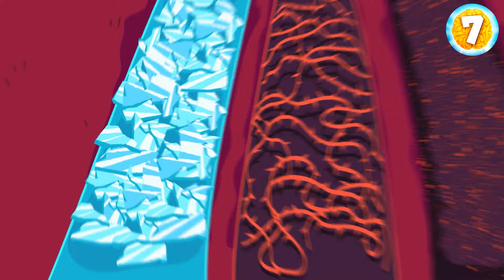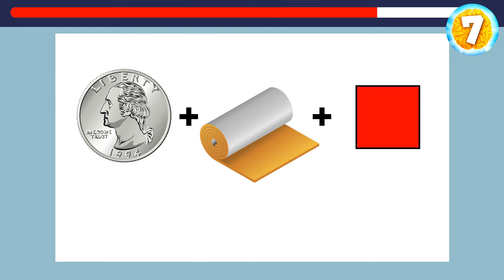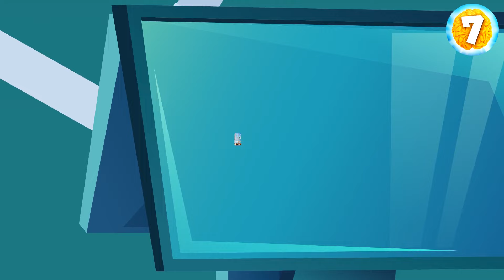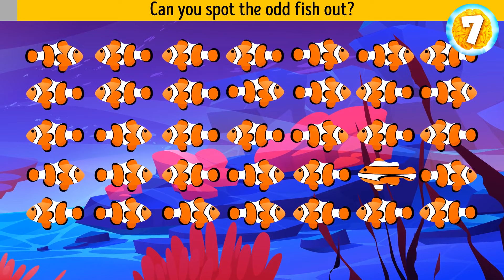Quick Wit Quest: Solve These in Just 7 Seconds!